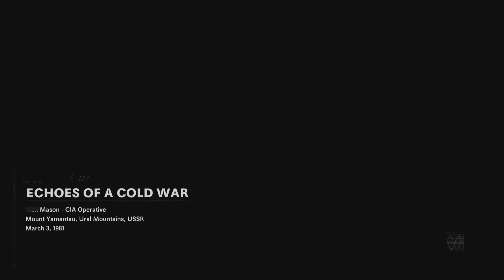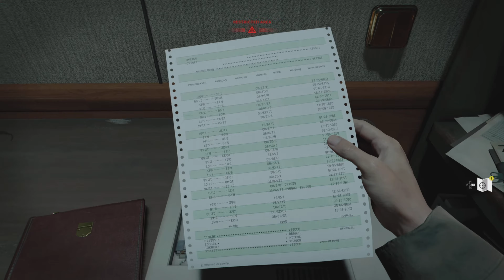Call of Duty: Cold War | Part 3 - THE SUBTLE SIGNS (No Commentary)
Call of Duty: Cold War Part 3 No Commentary was recorded on the PlayStation 5, in 4K 60FPS.
Experience the thrill of the Cold War. Set in the 1980s, this gritty first-person shooter takes you deep into the shadows of espionage and conflict as they join an elite group of operatives battling against a global threat. Immerse yourself in a thrilling narrative, filled with intense action, high-stakes missions, and morally ambiguous choices that will shape the outcome. With stunning graphics, authentic weaponry, and a cast of compelling characters, experience the tension and raw adrenaline of a hidden war that changed the course of history.